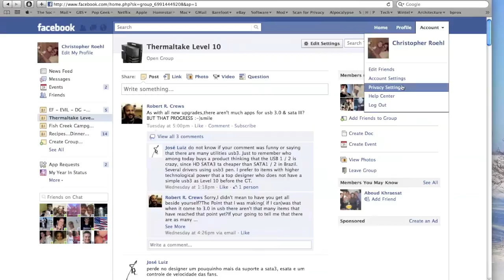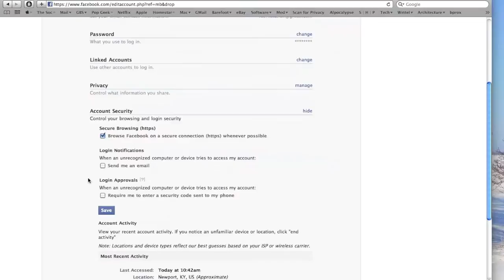How to Enable Encrypted Browsing for Facebook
How to Enable Encrypted Browsing for Facebook. When a user normally logs into Facebook, they do so through a http:, an insecure, connection. This video will teach you how to log in with a secure, or a https:, connection. Doing so encrypts the data the user sends to Facebook, rendering the content useless to anyone who might be looking to steal user data.